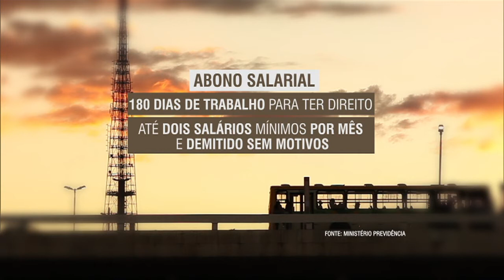Entram em vigor as novas regras de concessão de benefícios trabalhistas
NBR NOTÍCIAS - 02.03.15: As novas regras de concessão de benefícios trabalhistas entraram em vigor. As alterações foram feitas no seguro desemprego, auxílio doença, abono salarial e pensão por morte. Já as mudanças em relação ao seguro defeso, pago aos pescadores artesanais no período em que não podem pescar por conta da reprodução das espécies, começam a valer só no dia 1º de abril. Para esclarecer os trabalhadores sobre as novas regras de concessão dos benefícios, o Ministério do Trabalho e Emprego lançou uma cartilha. Para acessar o documento, acesse